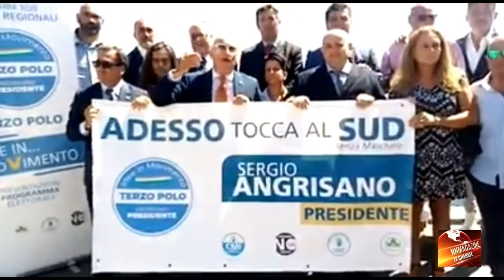TERZO POLO - ANGRISANO PRESENTA LA SQUADRA